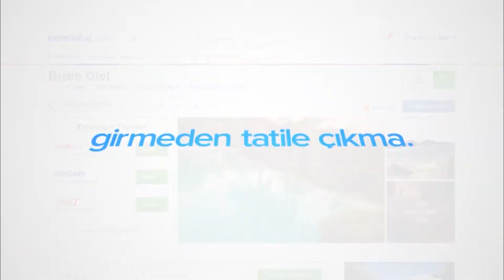Dolce Bodrum Hotel & Beach Club | Neredekal.com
Bodrum-Bardakçı’da eşsiz bir deniz manzarası eşliğinde konaklama imkanı sunan Dolce Bodrum Hotel & Beach Club, siz konuklarına unutulmaz bir seyahatin kapılarını açmaktadır. Tesiste açık yüzme havuzu ve şezlonglarla donatılmış güneşlenme terasının yanı sıra çocuk yüzme havuzu da bulunmaktadır. Bünyesindeki restoran, odalar ve havuz harika bir deniz manzarasına sahiptir. Restoranda sabah kahvaltıları zengin açık büfe olarak sunulmaktadır.

Dolce Bodrum Hotel & Beach Club’ın konaklama birimleri ise hem zevkiniz hem de konforunuza göre dizayn edilmiştir. Her biri özel banyolu olan odalarda havlular, saç kurutma makinesi ve banyo malzemeleri temin edilmektedir. Klima, mini bar, eşya dolabı ve TV ise standart olarak tüm birimlerde mevcuttur. Otelin kendisine ait ücretsiz bir otoparkı bulunmaktadır. Plaja tesisten yürüyerek ulaşabilirsiniz. Otel hakkında daha detaylı bilgi almak için sayfasını ziyaret edebilirsiniz.

Dolce Bodrum Hotel & Beach Club ile iyi tatiller.

Video hakkında kısa ipuçları:
00:00 Dolce Bodrum Hotel & Beach Club’ın havuzu ve deniz manzarası görünümü.
00:07 Dolce Bodrum Hotel & Beach Club’ın giriş görünümü.
00:13 Dolce Bodrum Hotel & Beach Club’ın resepsiyon, lobi ve bar görünümü.
00:21 Dolce Bodrum Hotel & Beach Club’ın manzara görünümü.
00:27 Dolce Bodrum Hotel & Beach Club’ın havuz görünümü.
00:36 Dolce Bodrum Hotel & Beach Club’ın restoran görünümü.
00:41 Dolce Bodrum Hotel & Beach Club odalarının görünümü.
00:58 Dolce Bodrum Hotel & Beach Club’ın dışarıdan genel görünümü.

Neredekal.com ekibi.